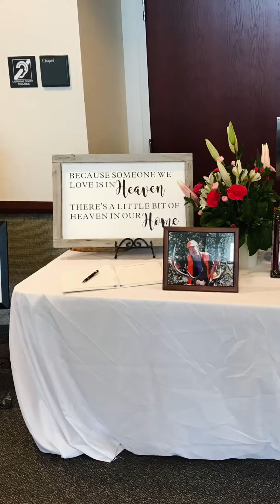Gathering for my Dad